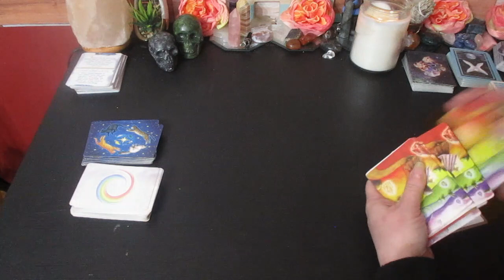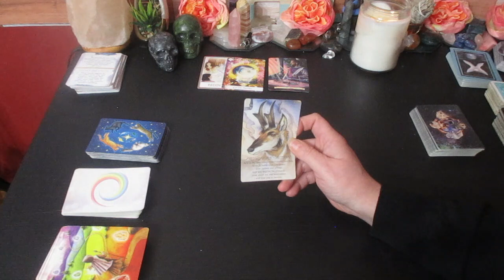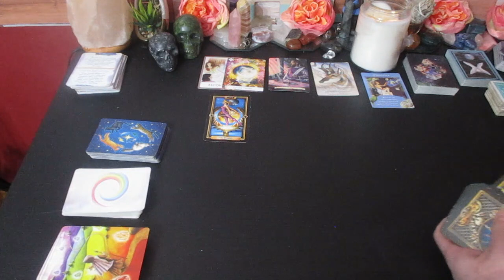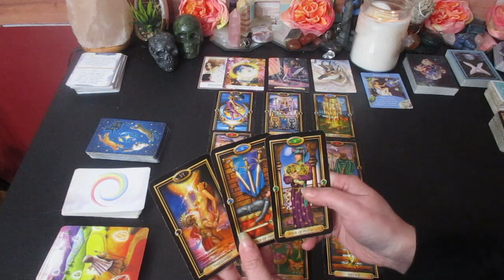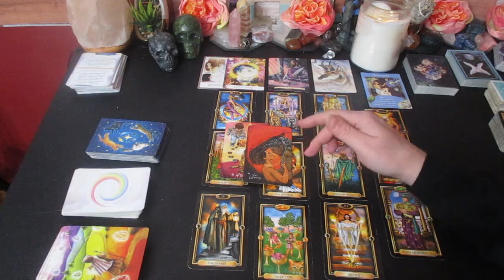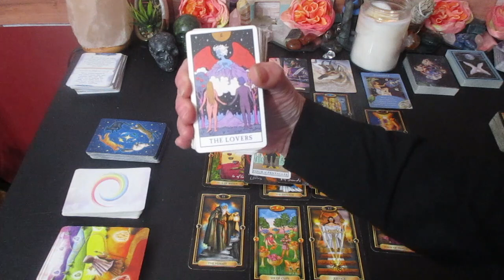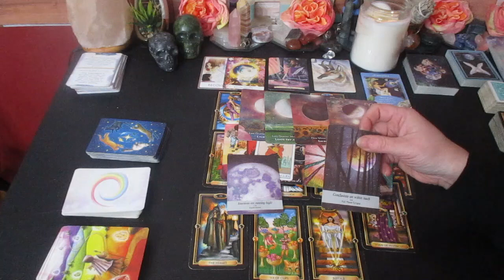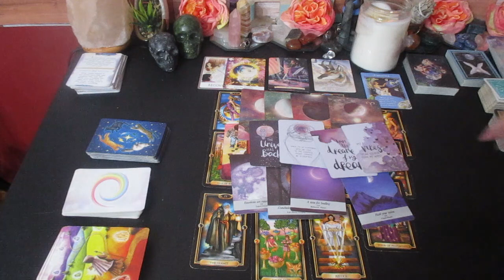💫CANCER ♋️ "New Love is Your Destiny In December!" 💞 DECEMBER 15 - 31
Much love!
~Renee G